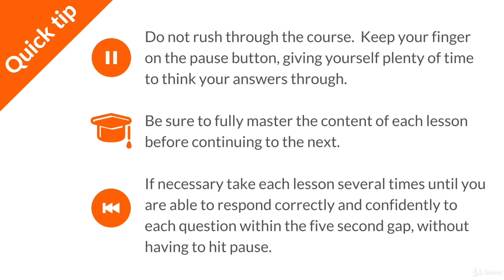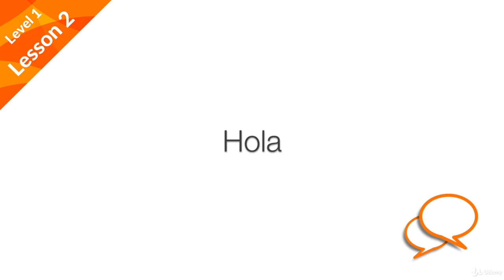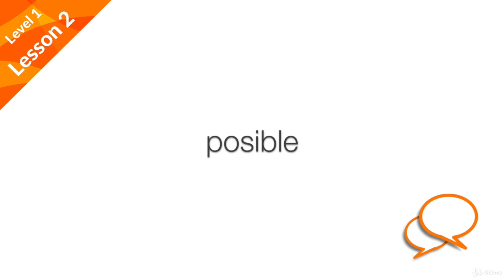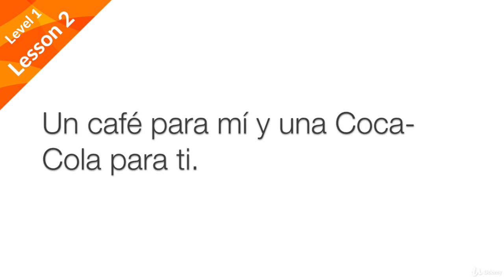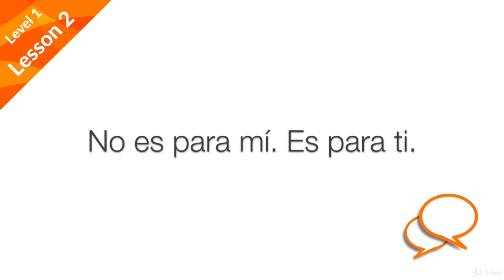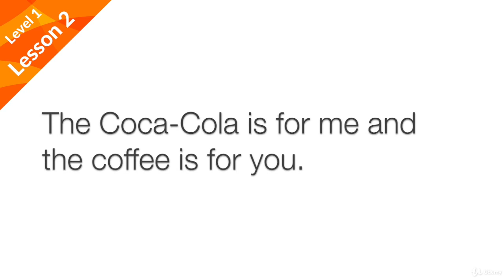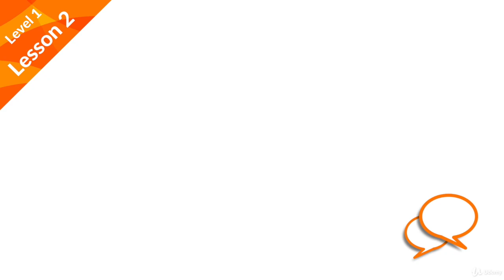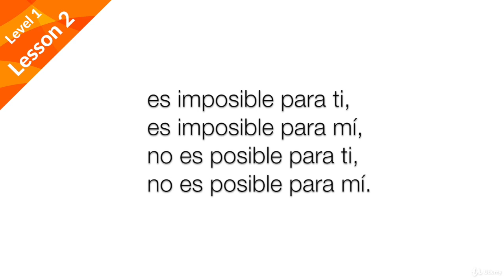1 Lesson 2